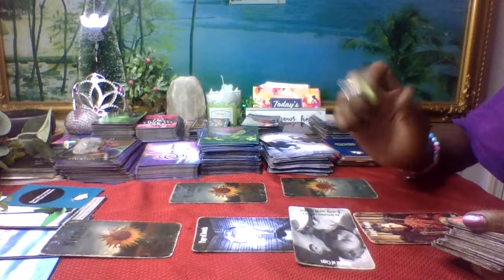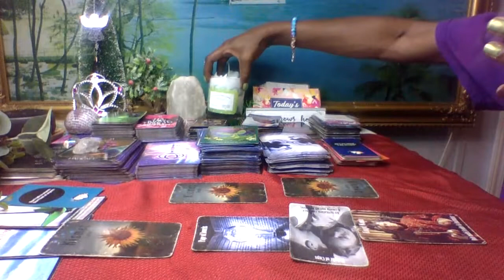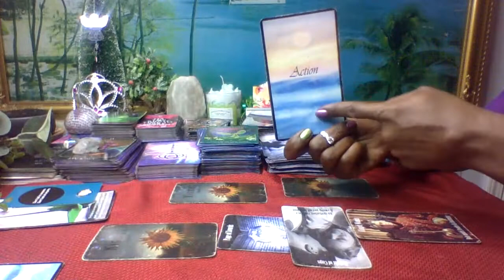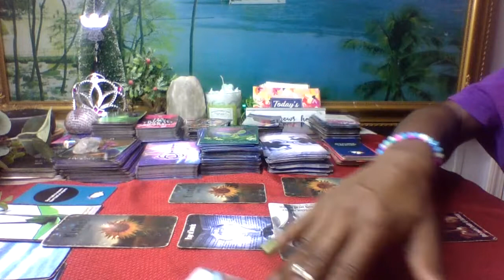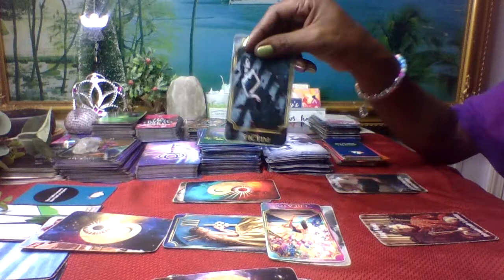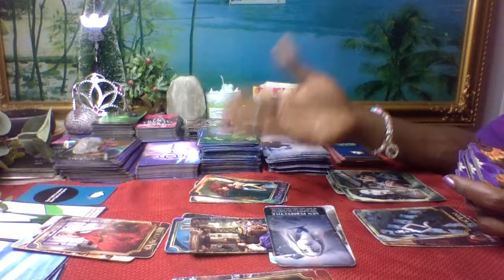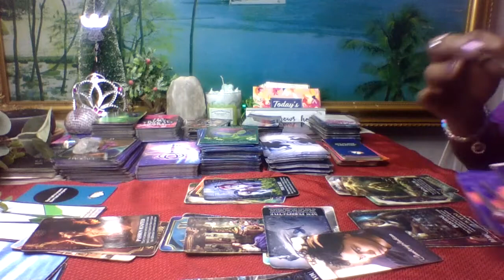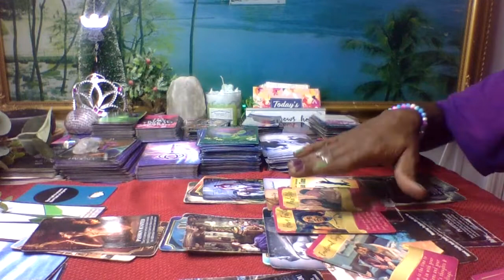☔Sagittarius Capricorn Cusp~Sept In Love✨Transformation✨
100k goalAffirmationsAstrologyMoonOraclesReadingsRisingSoulmatesSunVenusaquarius piscesaries tauruscancer leocapricorn aquariuscusp readinggemini cancerhealingleo virgolibra scorpiolovereadingsoracleoracle readingpisces ariessagittarius capricornscorpio sagittariustarottarot readingtaurus geminitwinflamesvirgo libraweekly loveweekly love readingzodiactarot oracle